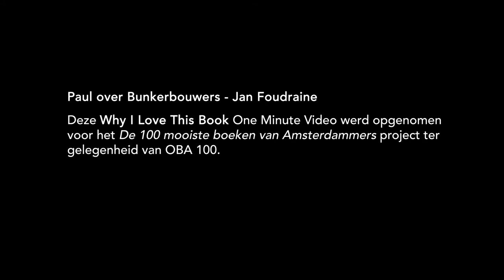Paul over Bunkerbouwers - Jan Foudraine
– BOEKENTIPS IN 1 MINUUT – "Jan Foudraine is inmiddels overleden, vele jaren geleden, maar nu zie je het contrast. Jan in zijn boek als psychotherapeut, geen psychiater." – Paul, 72, gepensioneerd bankier, Alkmaar.